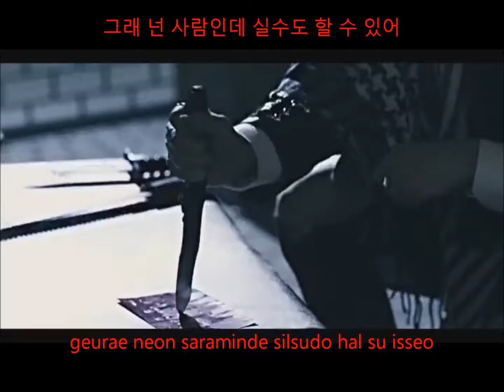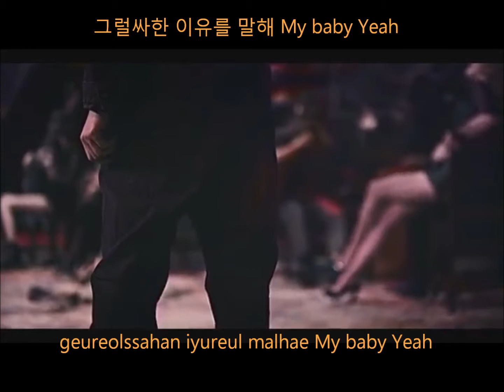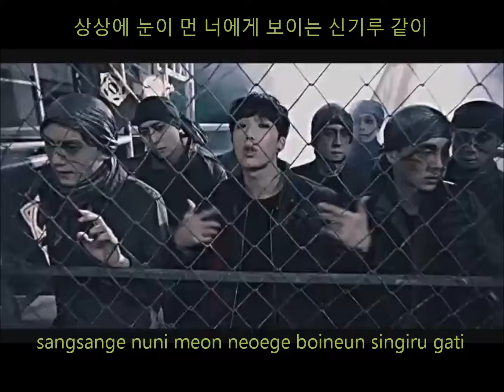Boys Republic (소년공화국) - Get Down [MV] Lyrics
Orange : One Junn
Bleu : Sunwoo
Vert : Seongjun
Rose : Minsu
Rouge : Suwoong
Gris  : Boys Republic